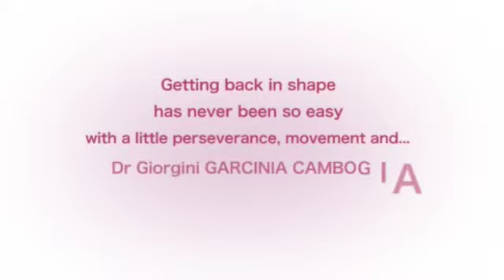Garcinia Cambogia Dr Giorgini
GARCINIA CAMBOGIA, a plant originated in the tropical countries that can be highly effective at promoting weight loss. The virtues of this tropical plant reside mainly in its peel, rich in hydroxycitric acid, which can reduce the feeling of hunger and promote lipid metabolism.